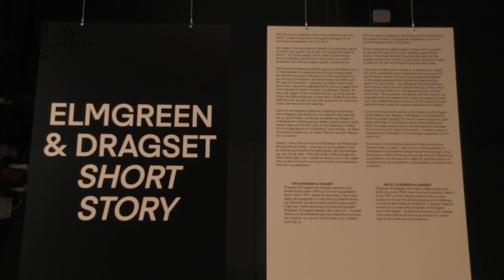Talk med kunstnerduoen Elmgreen & Dragset på Copenhagen Contemporary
Sommeren 2021 står i sportens tegn og hvis OL, Tour de France og EM i fodbold ikke har taget pusten fra den enkelte, kan man nu opleve Copenhagen Contemporarys imponerende udstilling Art of Sport. Det er en omfattende udstilling med sport som det gennemgående tema. Gennem en lang række værker af danske og internationale kunstnere belyser Art of Sport de forskellige sider af sportens væsen med en undersøgelse af dens komplekse kulturelle og sociale betydning. Københavnerliv besøgte udstillingen, deltog en i en spændende talk med kunstnerduoen Elmgreen & Dragset om deres værk Short Story og tog en snak med direktør Marie Nipper, om hvordan kunsten kan skildre sporten.